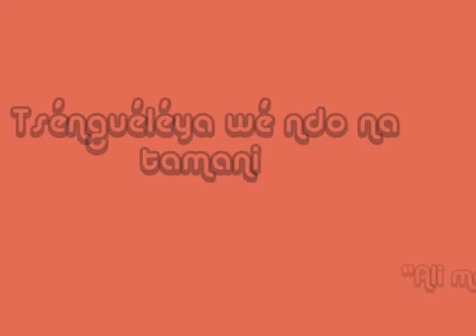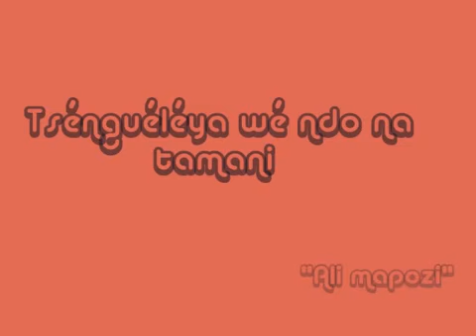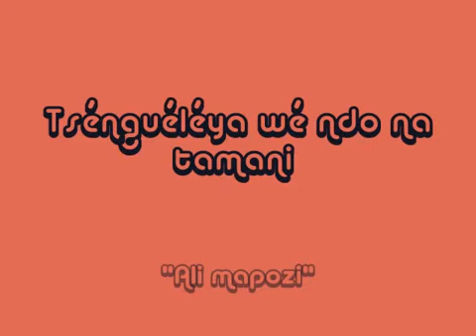Mix Comores mix